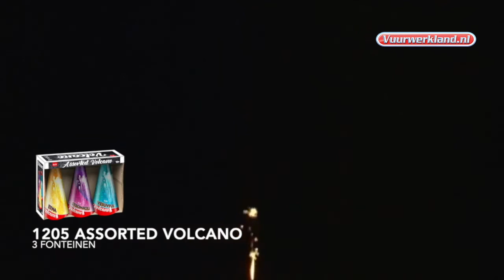Assorted Volcano - Wolff Vuurwerk - 1205